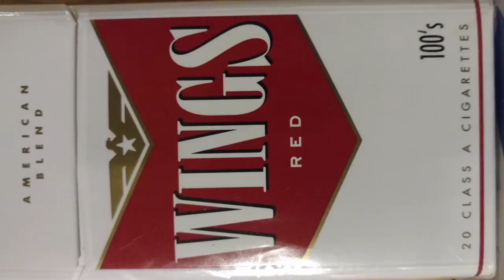Wings cigarette review